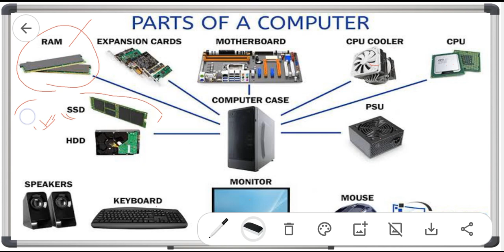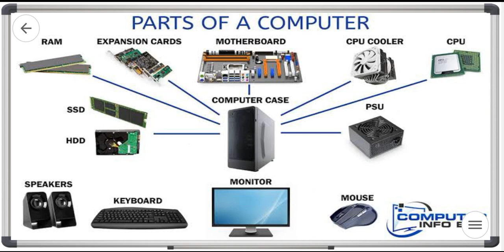Computer Parts Part Of Computer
Don't forget to tag our Page ..!ComputerBasics

Regards
MeeNCaT PC
Ayodhya UP